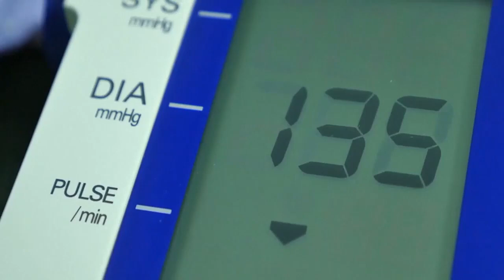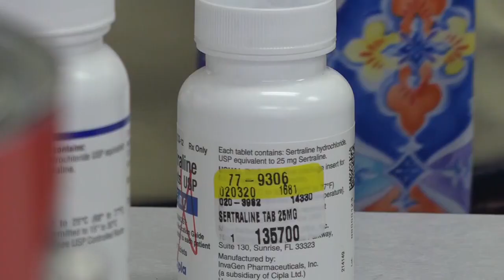Returning heat could impact medications with some impairing ability to cool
Steps can be taken to compensate for this increased risk to excess sweating and heat issues